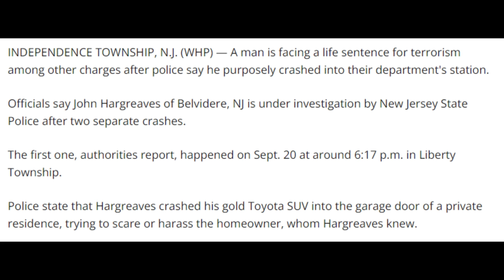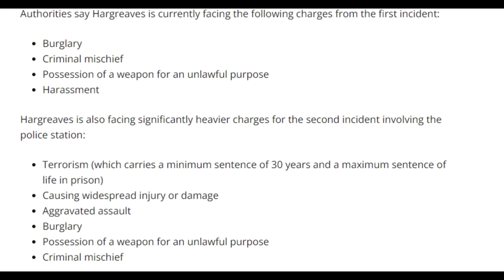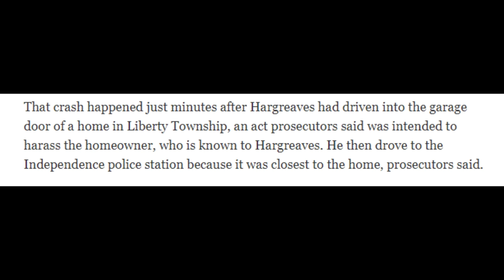This Is Unhinged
This is the greatest welcome to the jungle moment of All Time